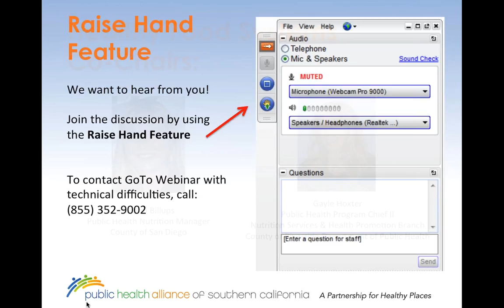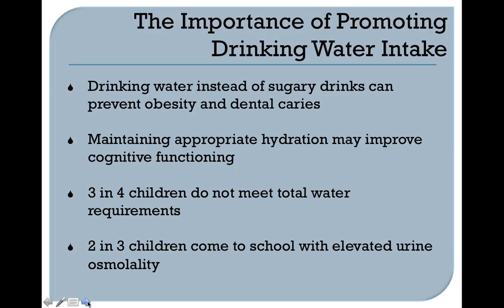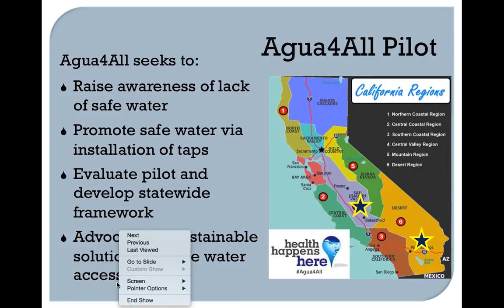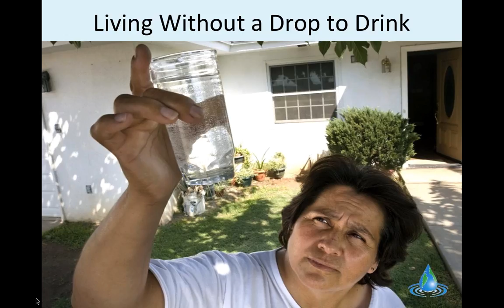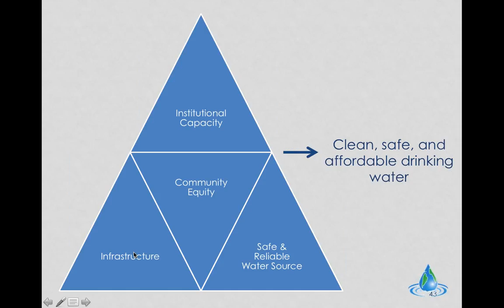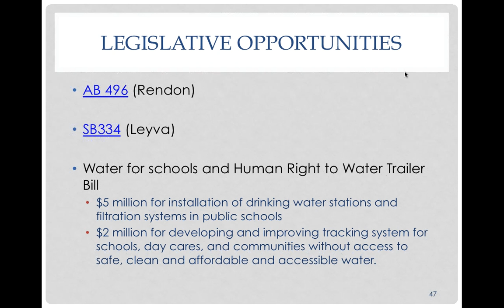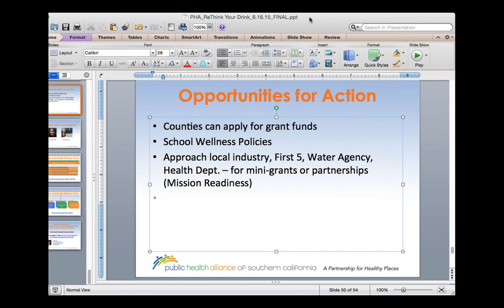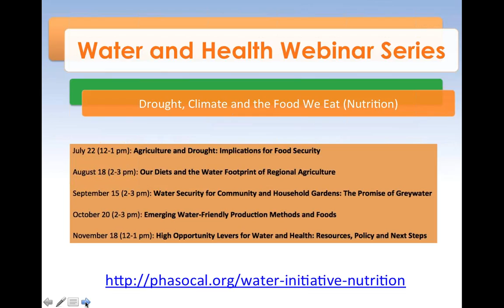ReThink Your Drink: Getting Safe Tap and Drinking Water into Schools and Community Places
This webinar, held on June 16, 2015 at 2 pm, provided participants with an overview of the top concerns related to tap water availability and quality in schools and public space in California. It highlighted relevant policy initiatives and opportunities to use ReThink Your Drink to leverage better drinking water access in public places.